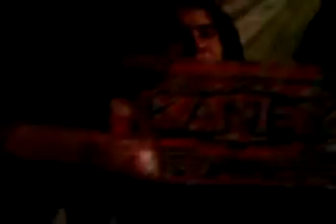sonido caney en san mateo otzacatipan org PHL